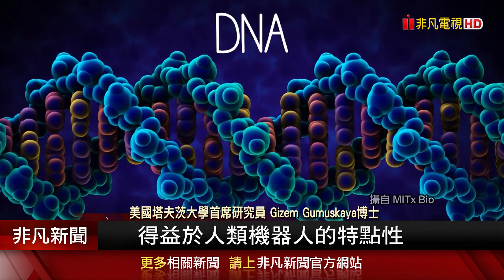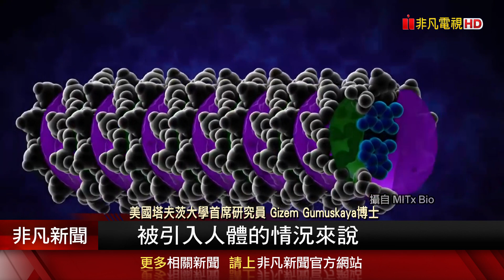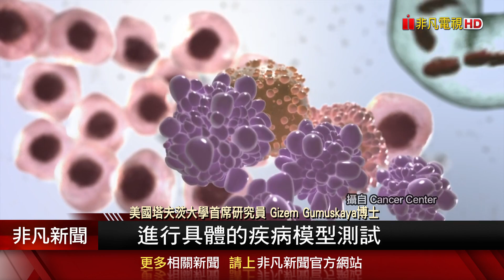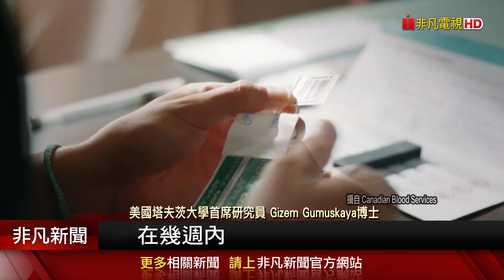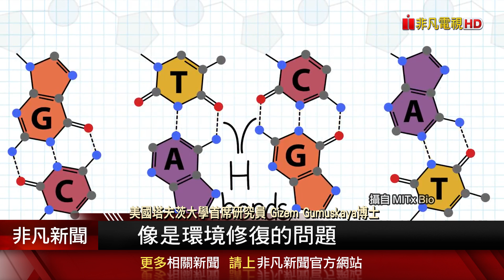微型活體機器人大突破 非凡獨家訪問研究團隊神奇微型活體機器人 有望助治癒傷口及受損組織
美國塔夫茨大學與哈佛大學合作，成功利用人體細胞製造出，能夠促進神經元受損部位的生長、並在養皿中移動的微型活體機器人，由於未來有望協助治癒傷口或受損組織，這項突破不僅登上CNN、路透社等各大外媒版面，也在
非凡新聞Youtube頻道創下超過20萬點閱次數，非凡新聞獨家連線美國波士頓，帶領觀眾一窺活體機器人研究。